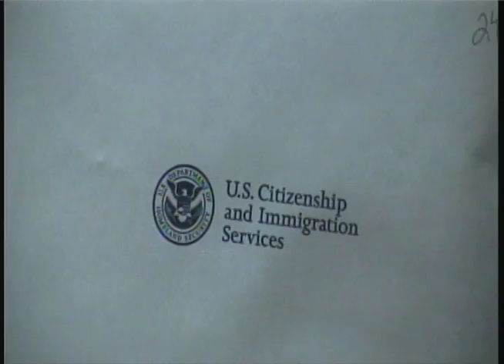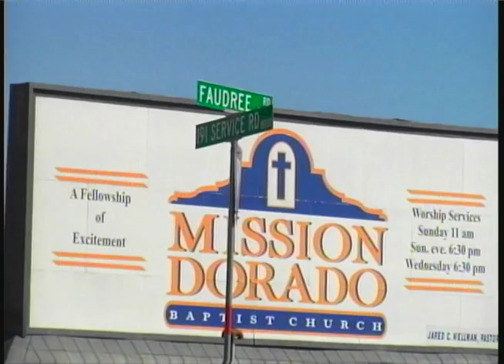Abe Ruiz, West Texas News, KOSA-TV, CBS7